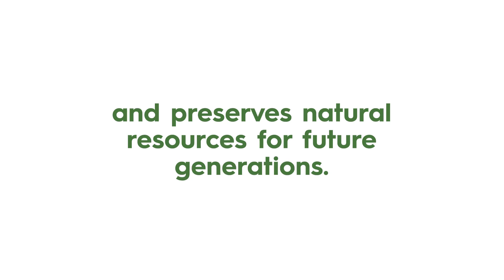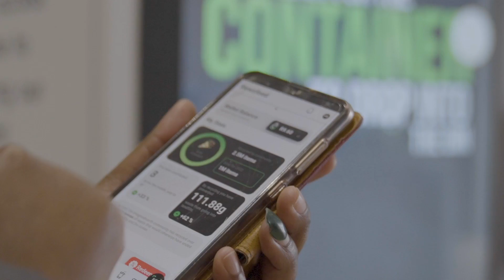Reverse Vending Machine Initiative